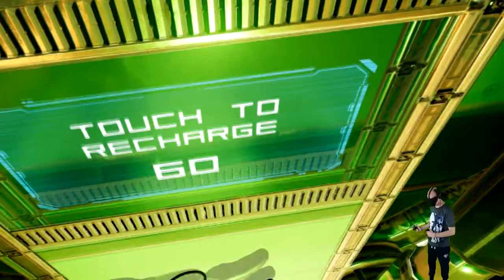A-Tech Cybernetic - Wir testen das große Update [E02][Let´s Play][Oculus Rift][Virtual Reality]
A-Tech Cybernetic -  Neuer großer Patch

Hi Leute,

heute Teste ich nochmal den Geilen Zombie Shooter A-Tech Cybernetic.
Das Spiel hat am 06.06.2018 ein großes Update erhalten, das war Grund genug für mich das Spiel nochmal unter die Lupe zu nehmen.

Das Spiel ist zurzeit im Angebot.

▌Mein System ▌

Amazon Shopseite :

Oculus Rift + Touch Bundle :

Inateck KTU3FR-4P USB 3.0 expresskarte 4 port Anschlüsse :

Mikrofon Audio-Technica AT-2035 :

Audio Interface Behringer UMC202HD U-Phoria 2x2 192kHz :

Grafikkarte Zotac 1080 TI  AMP Extreme Core Edition  :

Prozessor I7-4790K :

Prozessor Kühler be quiet! Dark Rock Pro 3 CPU-Kühler :

Soundkarte Asus Essence STX II :

Tastatur Corsair K95 RGB Platinum :

Webcam Logitech C920 HD Pro:

Kopfhörer beyerdynamic DT 880 Edition 600 Ohm:

▌Social Media ▌